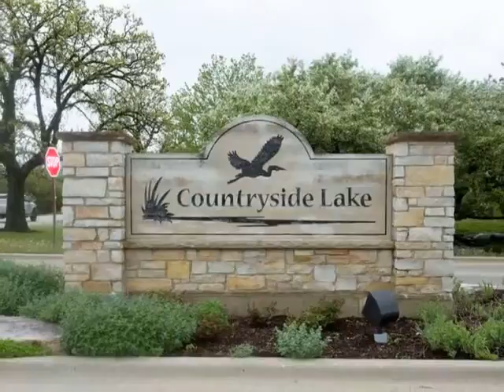[SOLD] 20280 Buckthorn Court, Mundelein, IL 60060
5 Bedrooms + 4.1 Baths
Subdivision: Countryside Lake in Mundelein, Illinois

Stunning views in all directions! Breathtaking 2+ acre estate property in gorgeous nature setting in Countryside Lake. Entertain guests in fabulous eat-in, updated kitchen with granite tops, stunning backsplash, spacious island & ample cabinetry. Feel the warmth of the charming family rm w/stone fireplace, hardwood floors + amazing sun room with spectacular 360* views! 1st floor also: DR, LR, laundry & private office. Relax & re-energize in luxurious 2nd fl master suite w/architectural tray ceiling, windows galore, abundant closets, spa-like en-suite w/jetted tub, double sinks, walk-in shower. 4 add spacious bedrooms upstairs + Jack-n-Jill & huge hall bath. Unbelievable 2nd floor multipurpose bonus rm too! Full fin basement w/ full bath is ideal for parties, games, etc. Enjoy the seclusion of a meticulously maintained home w/ brick exterior, 3 car garage, prof landscape, custom playground, cul-de-sac. Full lake rights incl: boating, beach/swimming, fishing, tennis, park. Blue Ribbon Fremont Schools!